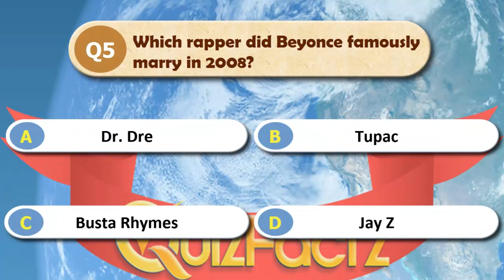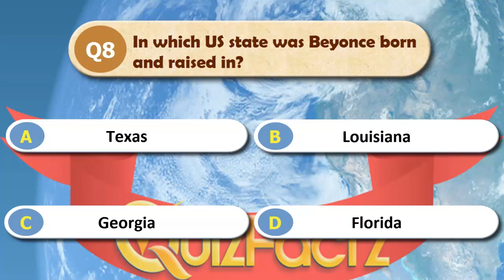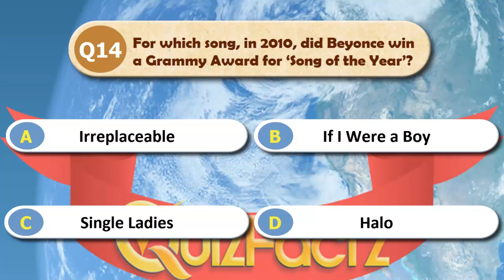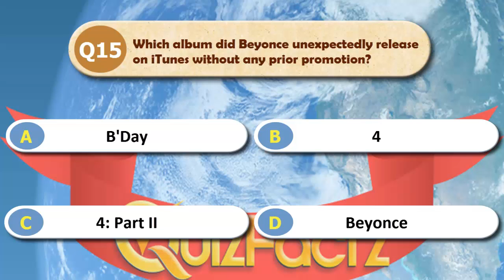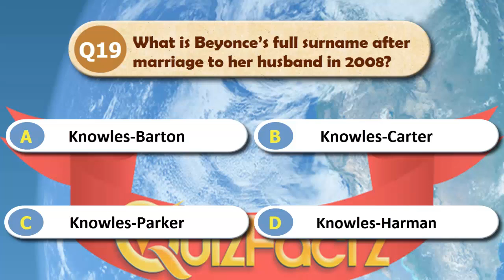Beyonce Knowles Quiz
20 quiz questions on the life of Beyonce, how many do you know?